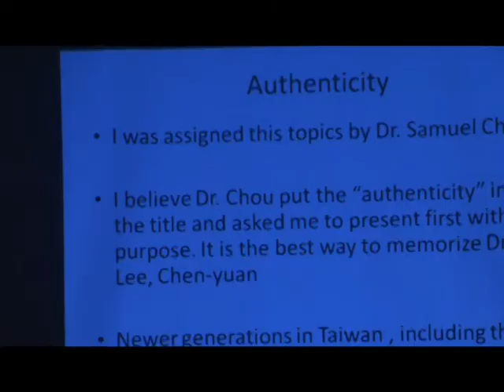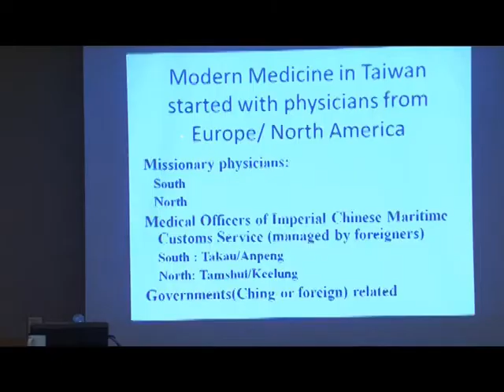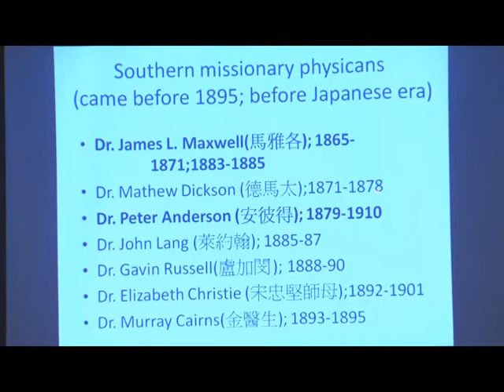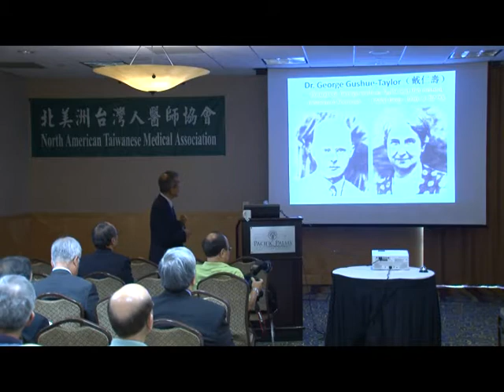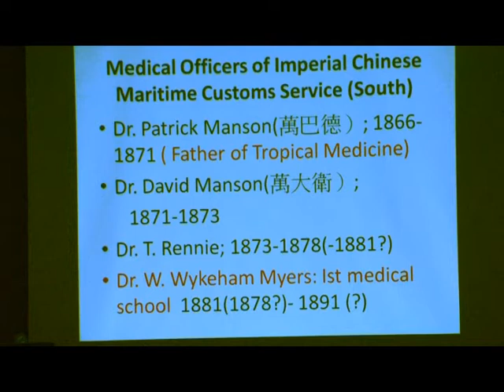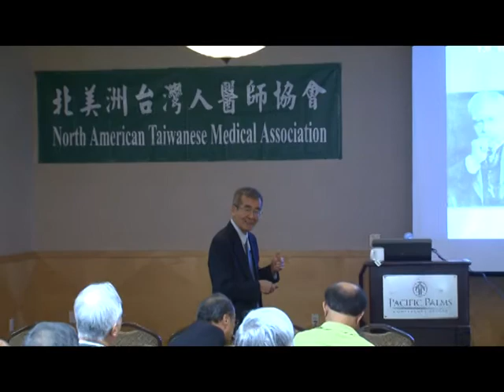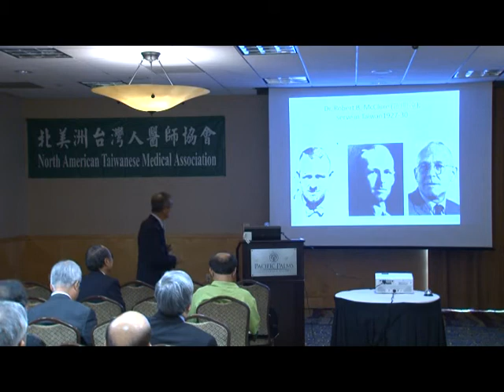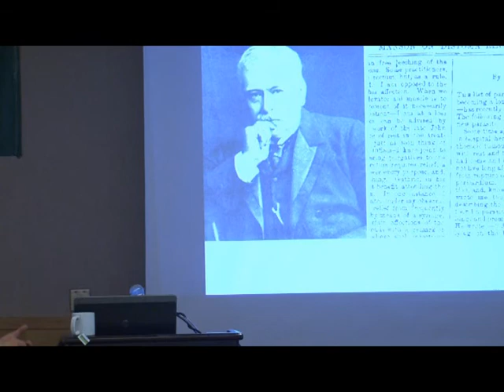NATAMA 2012_Medical History of Early Taiwan, Its Authenticity.